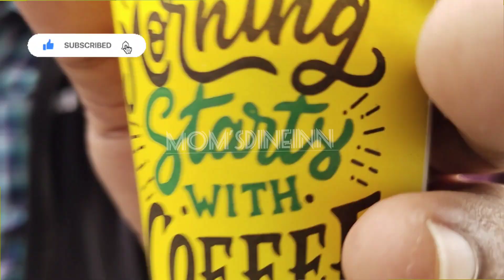Kphb లో Chaitanya Food court టిఫిన్స్ వెరే Level ఒకసారి తిన్నారంటే మళ్లీ మళ్లీ తింటారు